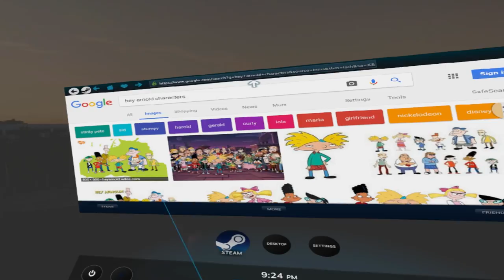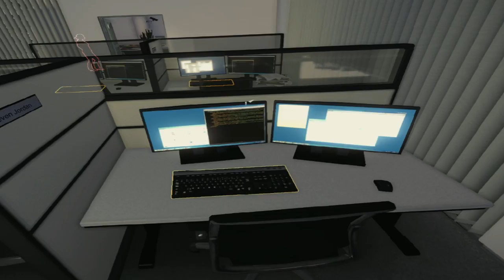Stealing TWO $200,000 LAMBORGHINIS Straight from the Dealership in VIRTUAL REALITY (Payday VR)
We probably could've just bought the two Lambos in cash using the money we stole from the Jewelry store last month but that wouldn't be fun... would it?

PAYDAY 2 is an action-packed, four-player co-op first person shooter that lets gamers don the masks of the original PAYDAY crew - Dallas, Hoxton, Wolf and Chains - as they descend on Washington DC for an epic crime spree. PAYDAY 2's virtual reality mode is playable on both HTC Vive and Oculus Rift and is a free extension from the base game.

In celebration of reaching 400,000 subscribers I'm giving away an HTC Vive!

GENERAL INFO

► PC Specs -

• Intel Core i7-6950X 10-core Extreme Edition Processor, OC to 4.4 GHz
• Corsair Hydro Series H110i Liquid CPU Cooler
• ASUS ROG STRIX GeForce GTX 1080
• Patriot Viper Elite 32GB DDR4 3000Mhz RAM
• MSI X99A Gaming Pro Carbon Motherboard
• 6TB Western Digital Blue Hard Drive
• Samsung 850 EVO 1TB SSD
• Corsair RM1000i 1000W Power Supply
• Corsair Carbide Series Clear 400C Mid tower Case